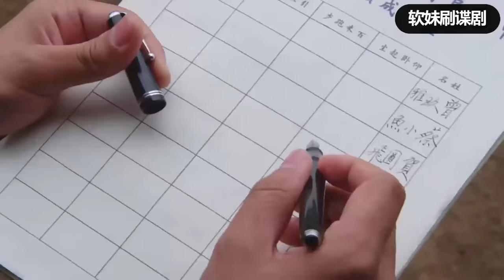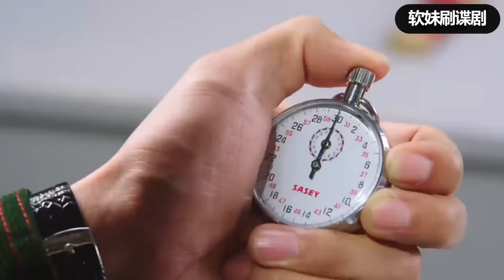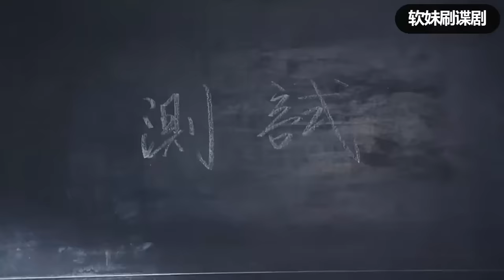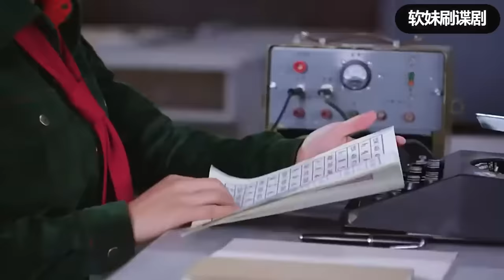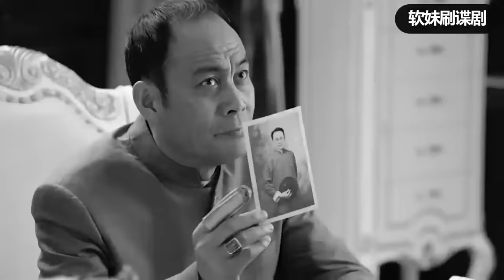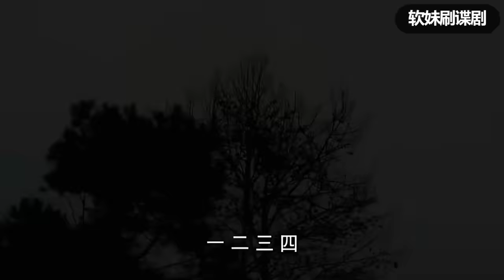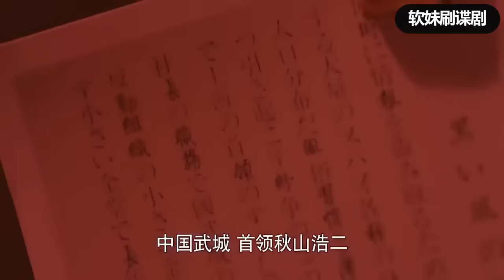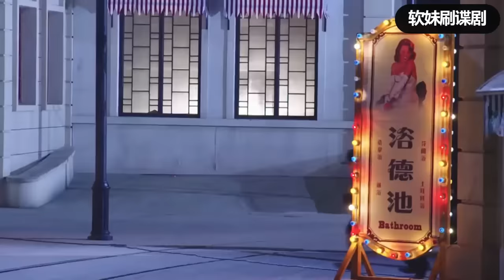【女特工電影】柔弱姑娘接受特種鍛煉，成絕命特工#動作#戰爭#槍戰#action